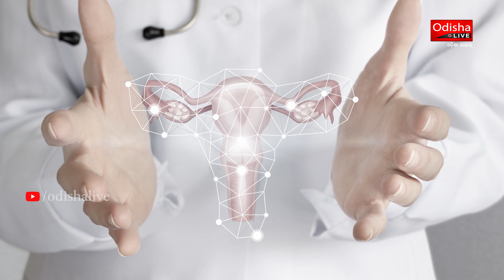ଋତୁସ୍ରାବ - ସଙ୍କୋଚ ନୁହେଁ ସଚେତନତାର ଆବଶ୍ୟକ | Menstrual Hygiene - Shipra Saxena | Kete Nua Bata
ଆଜିର ସମୟରେ ମଧ୍ୟ ଲୋକମାନେ ପିରିୟଡ୍‌ସକୁ ଏକ ଲଜ୍ଜାଜନକ ଜିନିଷ ମନେ କରନ୍ତି ଏବଂ ଲୋକମାନେ ଏନେଇ ଆଲୋଚନା କରିବା ଉଚିତ ମନେ କରନ୍ତି ନାହିଁ। ଏହି କାରଣରୁ ଅନେକ ମହିଳା ଋତୁସ୍ରାବ ପରିଚ୍ଛନତା ଏବଂ ଏହା ସହିତ ଜଡ଼ିତ ସ୍ୱଚ୍ଛତା ବିଷୟରେ ସୂଚନା ପାଇପାରନ୍ତି ନାହିଁ। ଏନେଇ କେତେ ନୂଆ ବାଟ ଅଭିଯାନରେ ସାମିଲ ହୋଇ ସଚେତନତାର ବାର୍ତ୍ତା ଦେଇଛନ୍ତି ୟୁନିସେଫ୍‌ ଓଡ଼ିଶାର ଓ୍ଵାସ୍‌ ସ୍ପେଶିଆଲିଷ୍ଟ ଶିପ୍ରା ସକ୍ସେନା।

Many New Paths (Kete Nua Bata), in its second season, is a joint media advocacy campaign by OdishaLIVE and Swasthya Plus focused on children & young people during COVID-19. The Many New Paths campaign is supported by UNICEF, India. Government of Odisha’s initiative ‘Mo College’ is the Knowledge Partner for the campaign.

An OdishaLIVE Web Production.

Bhubaneswar-751017 (Odisha).